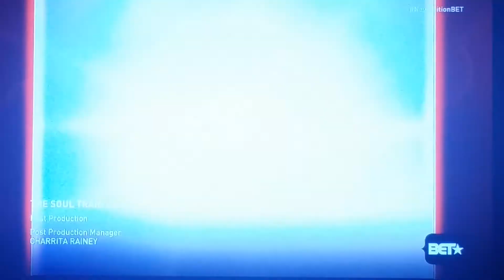July 27, 2018